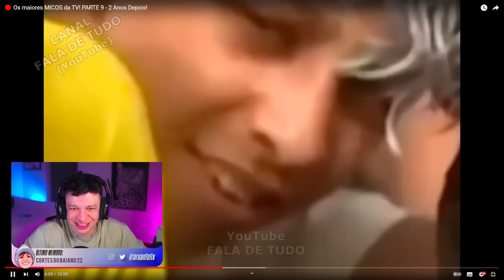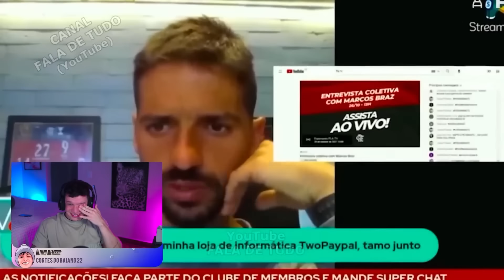ARUAN REAGE: 🔴 Os maiores MICOS da TV! PARTE 9 - 2 Anos Depois! (FALA DE TUDO) - Cortes do Aruan